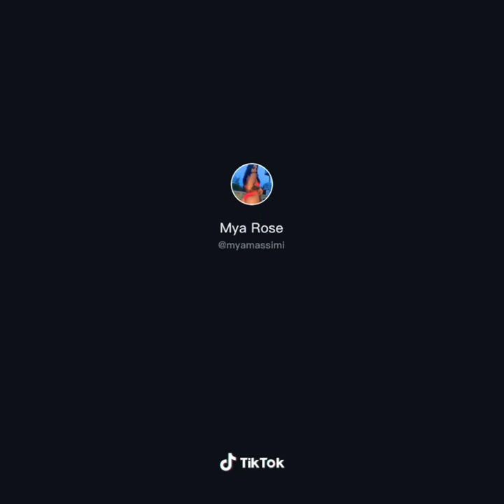mya rose sexcy tiktok